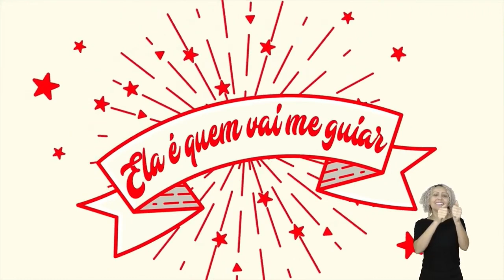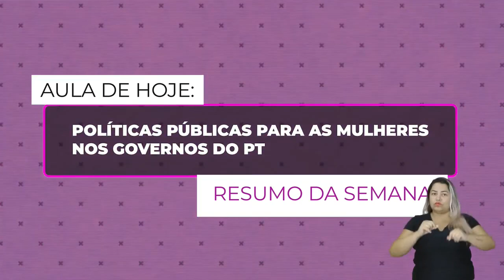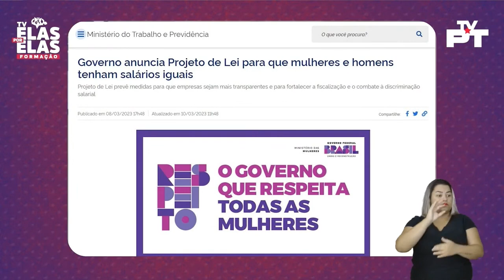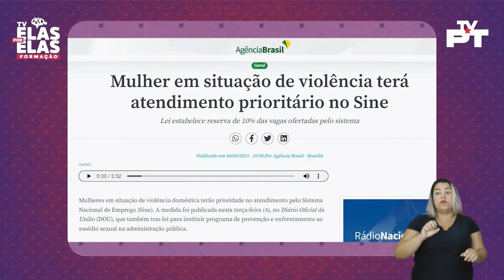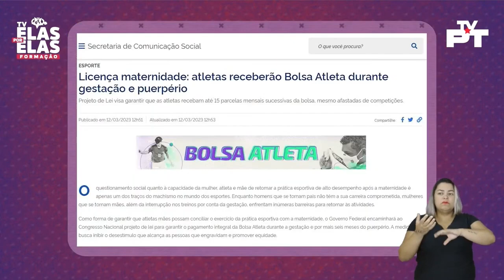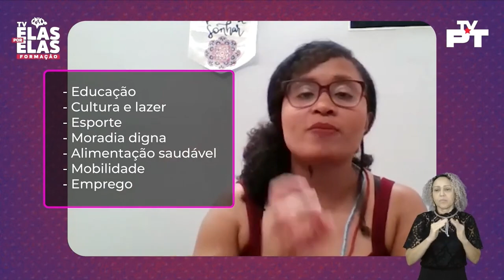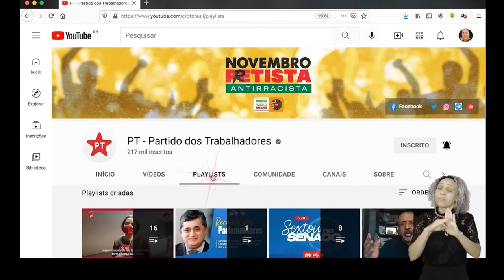Tv Elas Por Elas - 15/12 | Veja o resumo das aulas da semana [Reprise]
No TV Elas Por Elas Formação desta sexta-feira (15), você confere o resumo das aulas da semana com o tema "Políticas públicas para as mulheres nos governos do PT".

Participam:
Denise Motta Dau - Ministério das Mulheres
Professora Josete - vereadora de Curitiba (PT/PR)
Tamires Sampaio - Ministério da Justiça
Moema Gramacho - prefeita de Lauro de Freitas (PT/BA)
Íris Maria - prefeita de Apuiarés (PT/CE)
Ellen Costa - Ministério dos Direitos Humanos e da Cidadania